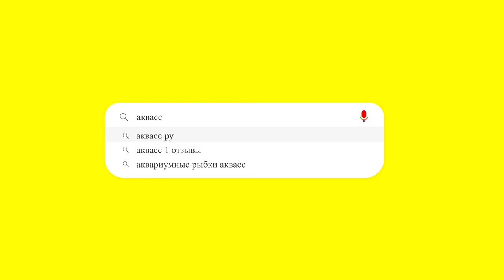🐠Aquass - Боция клоун (Botia Macracantha, Chromobotia macracanthus)